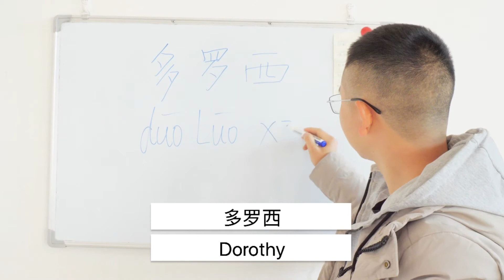How to Say You Names 💕 Dorothy 💕 in Chinese ？